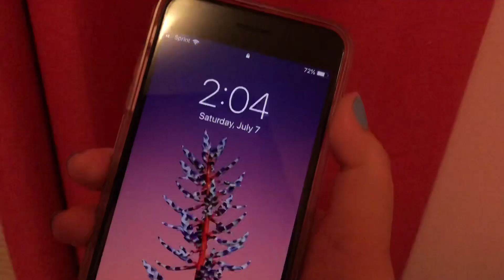Mini Family Vacay Vlog| Ana Karen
Hey guys I’m back with another video, in this video I decided to do a small vlog that consists of my family and I going to a mini vacation to Schlitterbahn and San Antonio, I hope y’all enjoy please like and subscribe! Thank you all xoxo. ❤️

FB & IG: @glambyanak